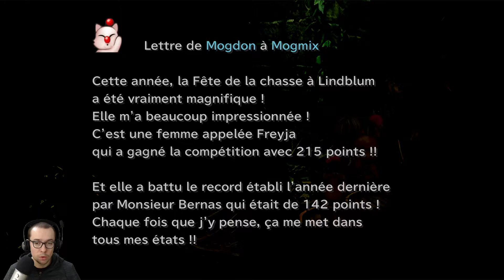FINAL FANTASY IX #12 - LA CAVERNE DE GUISMAR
MON SETUP POUR STREAMER :
BOITIER DE CAPTURE (nomade)
BOITIER DE CAPTURE
STREAM DECK
FOND VERT